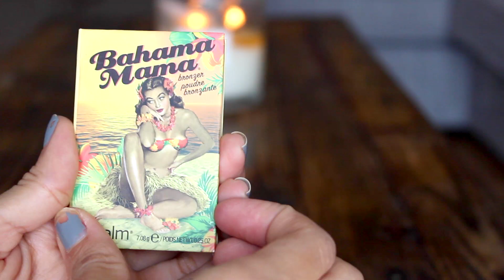Mi neceser de Maquillaje de Viaje| Ensenciales + Outfit de Viaje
En el video de hoy os voy a enseñar todas las cositas de maquillaje que me llevo a USA y ademas os enseño el outfit que me pondré!

Brochas y maquillaje de SIGMA!